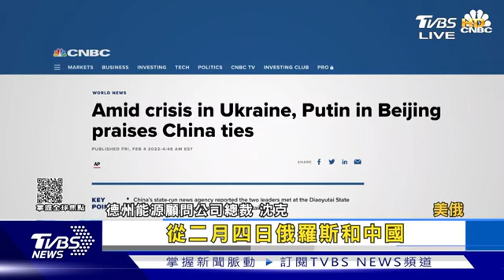烏克蘭難民已逾400萬人 美國提供烏克蘭143億元援助【俄烏懶人包】20220331